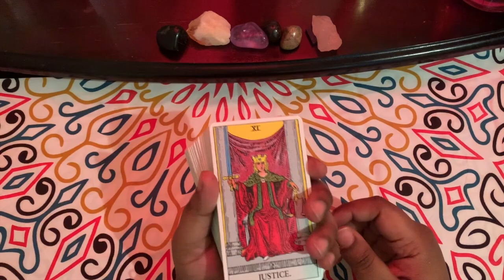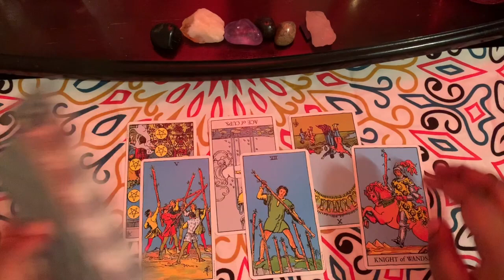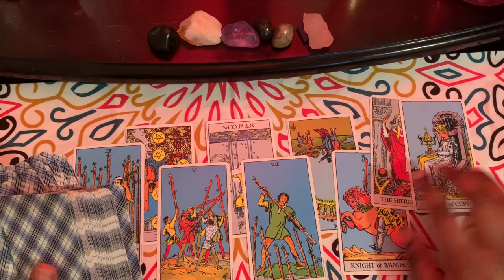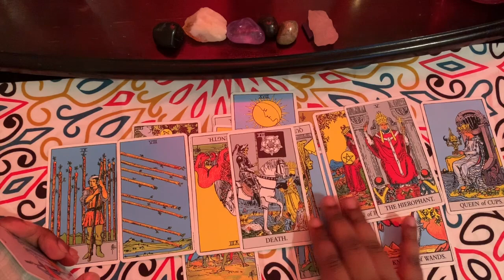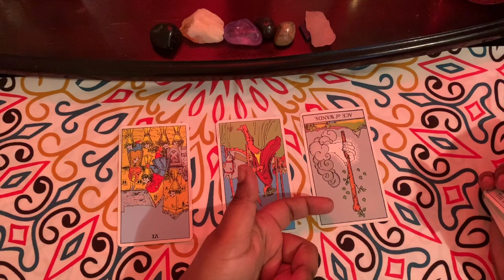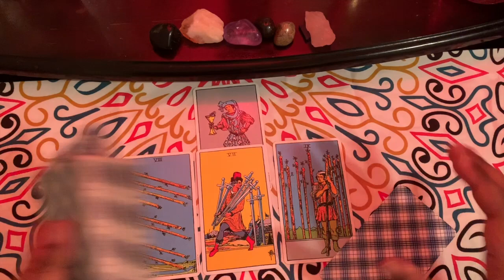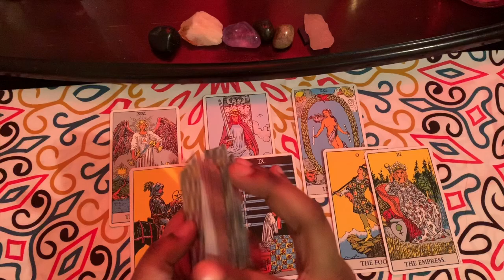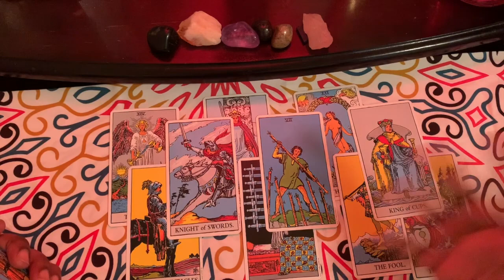KingCid and Dymondflawlesss Tarot Reading(Youtuber Edition)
"You can't put a crown on a clown and expect a king"...
If you are being abused or know anyone that is being abused, please call the National Domestic Violence Hotline at
You are not alone and you shouldn't have to fight this by yourself..
🦋 DON'T FORGET TO FLY HIGH BUTTERFLY 🦋